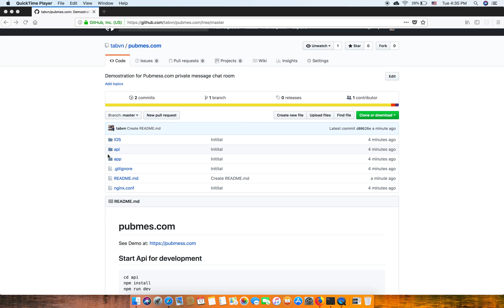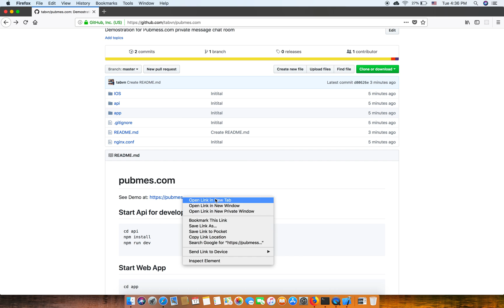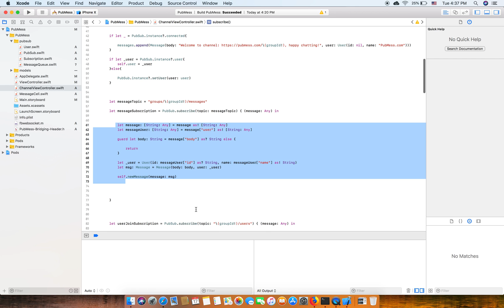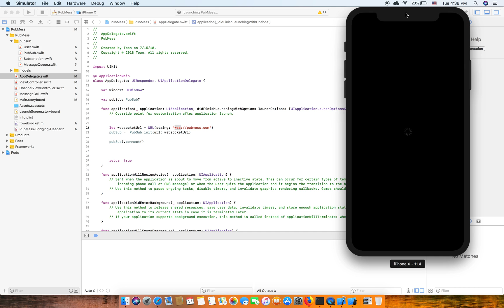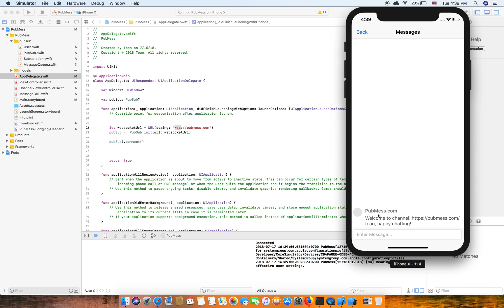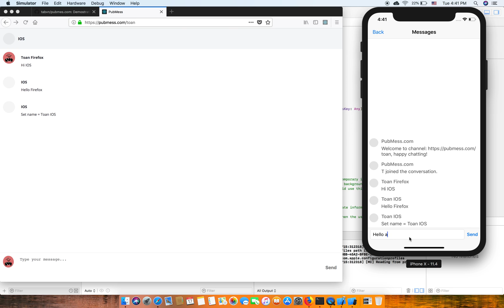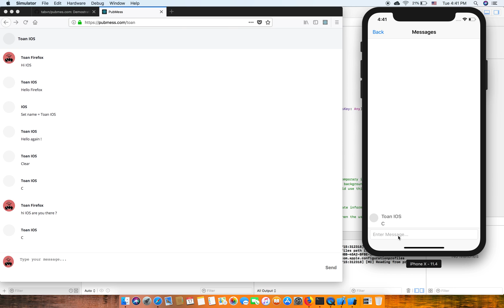PubSub Implement in IOS Swift 4 & Live Demonstrate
This is demonstrate for PubSub Solution In Node.js, React App as frontend, IOS swift 4 App , chat and pubsub messaging solution.